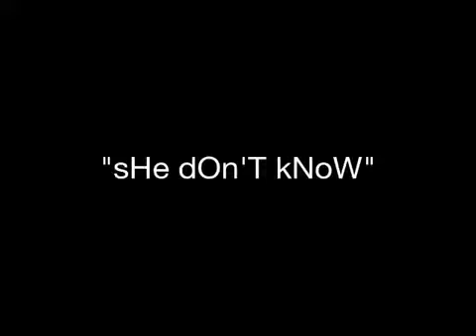"sHe dOn'T kNoW"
A songa that I singa about a girl.